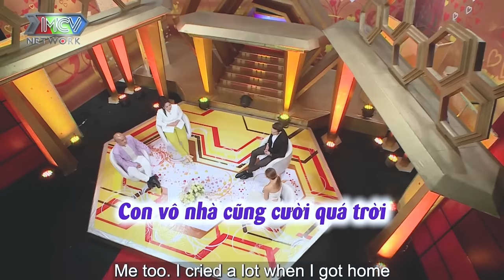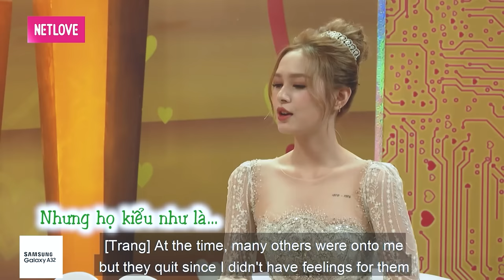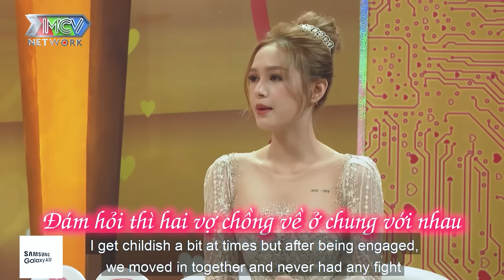Người thầy đặc biệt dạy cô học trò từ cách ăn ở rồi sinh hoạt vợ chồng, chuyện vợ chồng đặc biệt